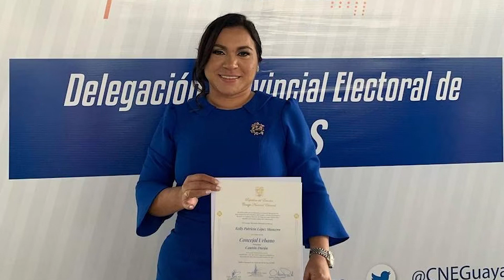Vicealcalde de Durán, Kelly López, renunció a su carga por amenazas